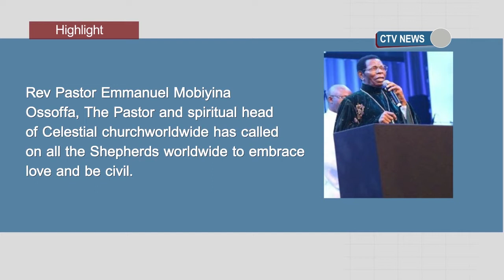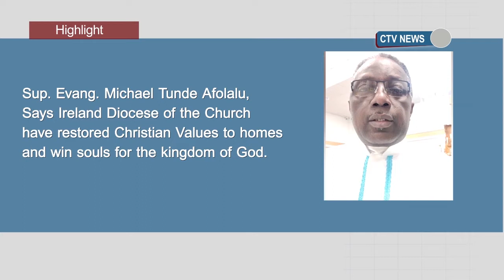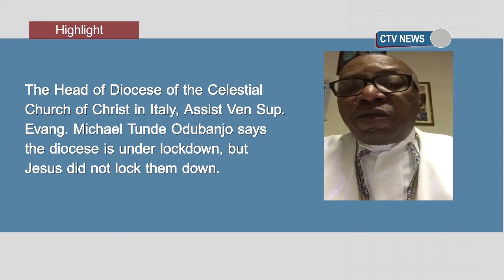CELESTIAL TELEVISION NEWS 3